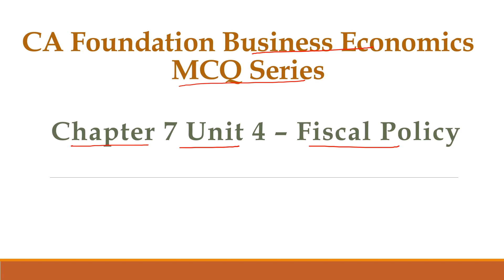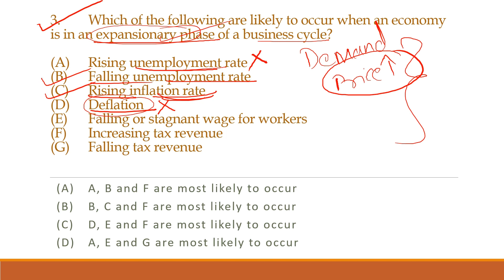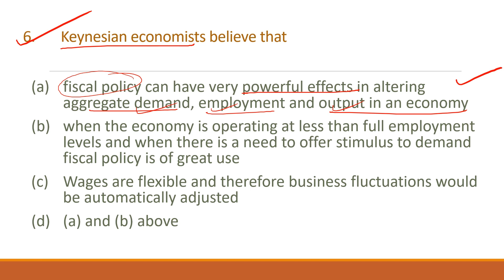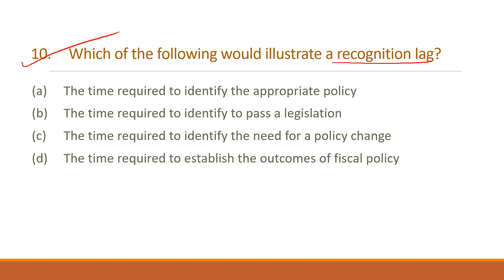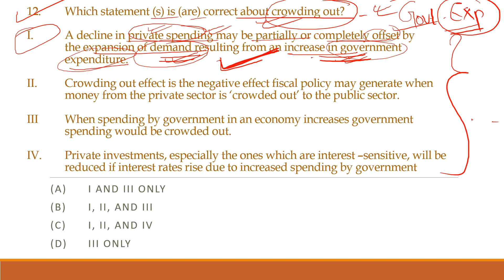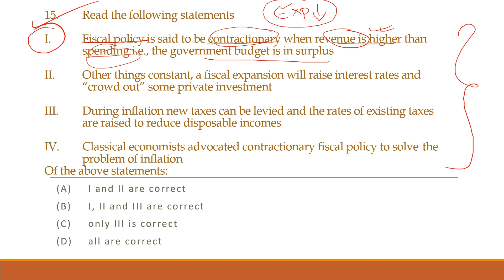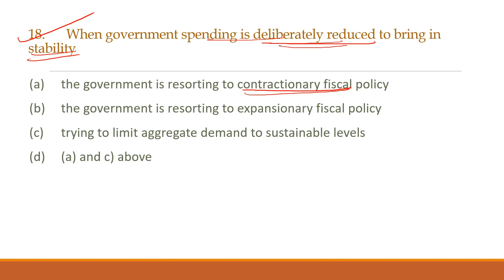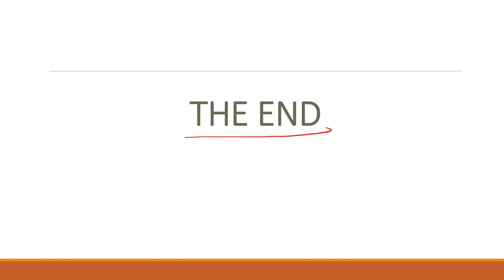CH 7 Unit 4 MCQs- Fiscal Policy - CA Foundation Business Economics (New Syllabus)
Detailed ICAI MCQ discussion of CH 7 Unit 4- Fiscal Policy - CA Foundation Exam (New Syllabus) - Relevant for the June 2024 exam and beyond.

We are very happy to announce the launch of our online Mock Tests for CA Foundation Paper 4.
Attempt our challenging questions, know your score, and check your preparedness for the exam!